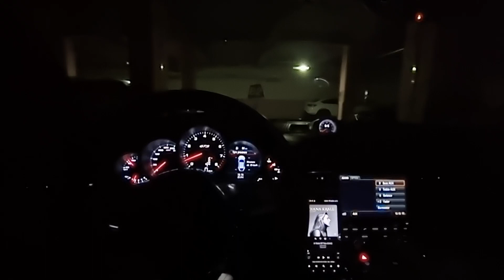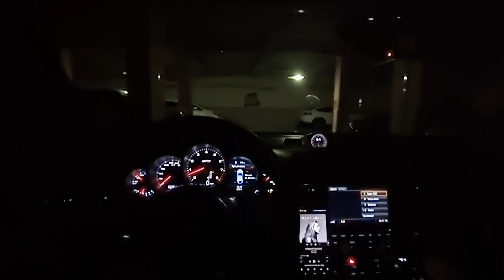A Case Of You (Diana Krall)